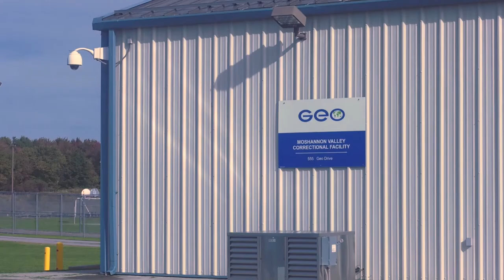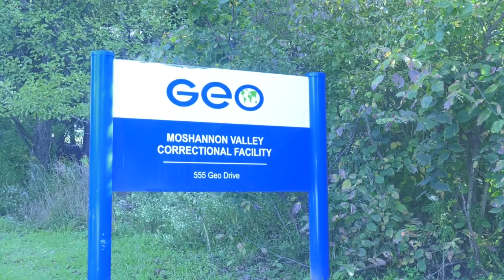Moshannon Valley Correctional Facility to Reopen as an ICE Complex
The new iteration of the former private prison is set to reopen with the US Immigration and Customs Enforcement branch in November. Derek Heid reports.